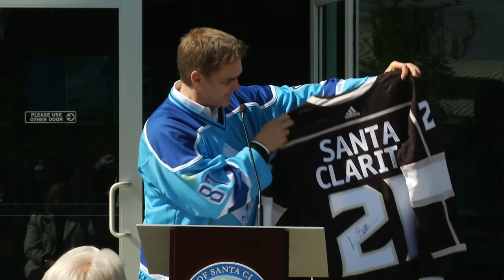The Cube - Ice and Entertainment Center Ribbon Cutting